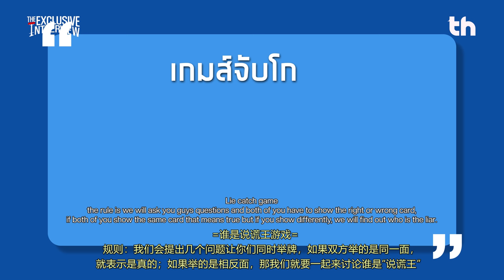[ENG SUB] THHeadline X KinnPorsche (Mile & Apo) | Exclusive Interview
📌พบกับการสัมภาษณ์สุด Exclusive ของมาย-ภาคภูมิ ร่มไทรทอง และอาโป-ณัฐวิญญ์ วัฒนกิติพัฒน์ จาก KinnPorscheTheSeries ซีรีส์สุดฮ๊อตและร้อนแรงที่สุดในเวลานี้ ทั้ง 2 หนุ่มได้เปิดเผยความในใจที่สุดน่ารักและดุเดือดที่ทำเอาแฟนๆ ฟิน จิ้น ไปกับ 2 หนุ่มมาย-อาโปใน